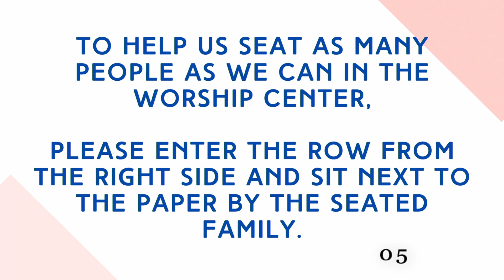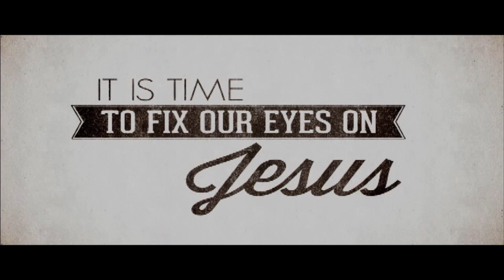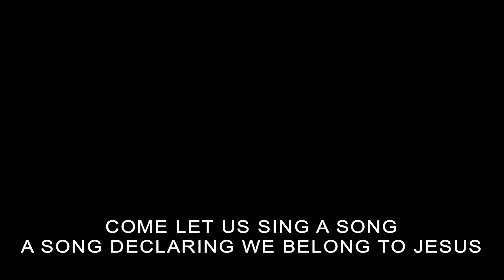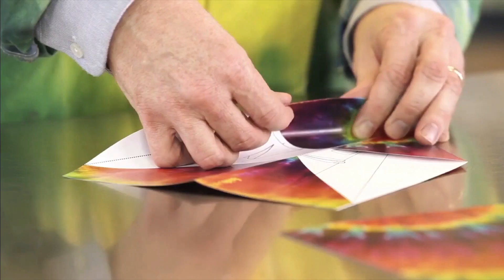July 12 Worship at the Naz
Join us as we worship as a family of believers this Sunday at 10:45 am.

Give online by visiting our website and going to our secure giving platform: